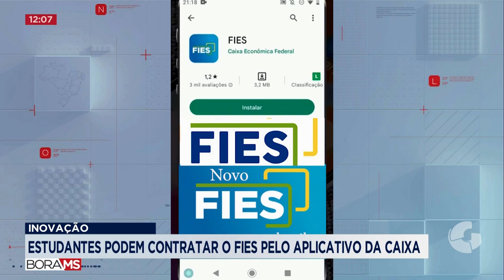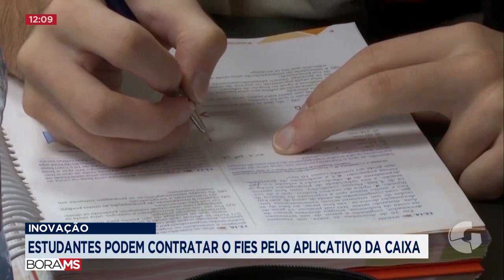BORA MS - ESTUDANTES PODEM CONTRATAR O FIES PELO APLICATIVO DA CAIXA - 10/10/24